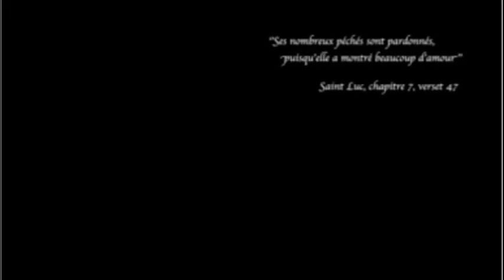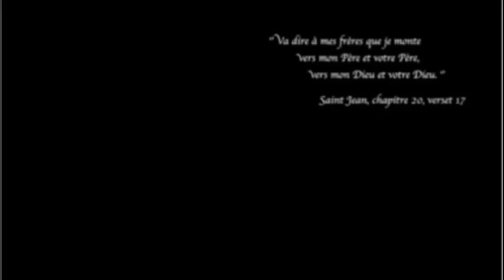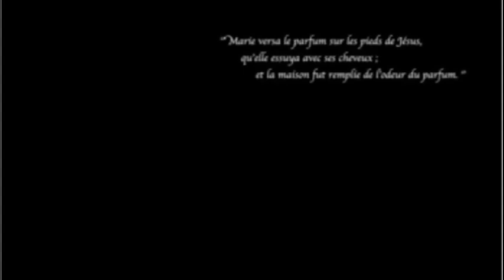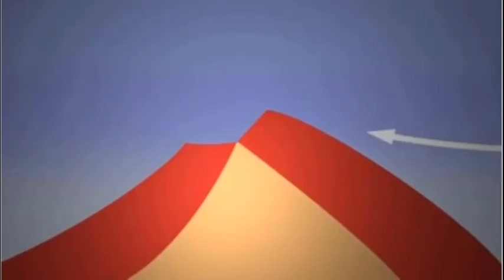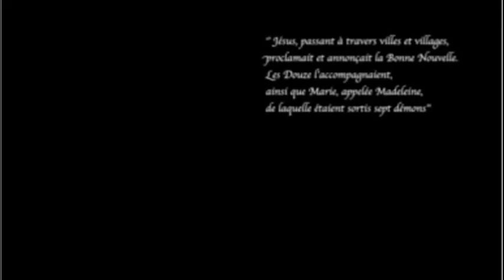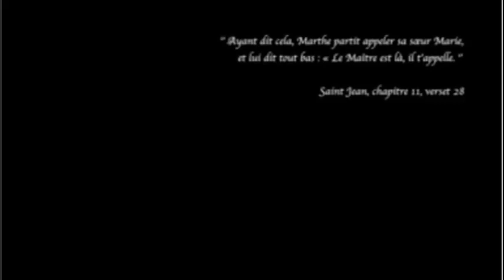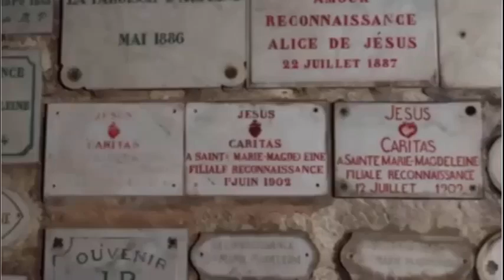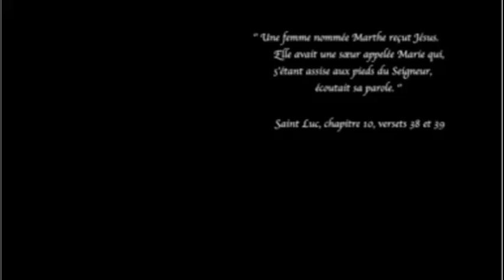Homilia z Kaplicy DOMU SENIORA imieniem Czcigodnego Slugi Bożego Kardynała Augusta HLONDA 10.03.2024